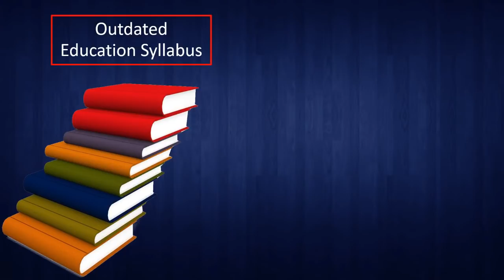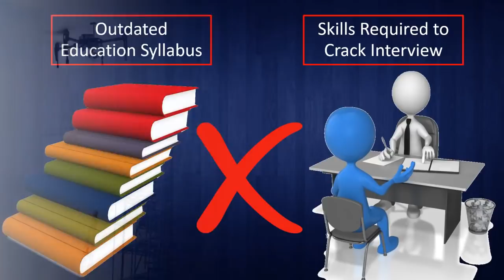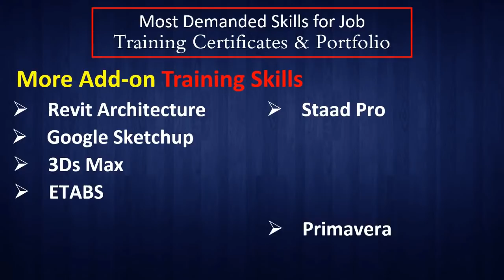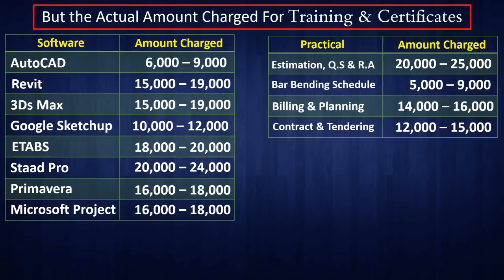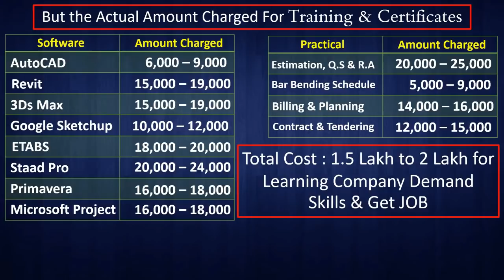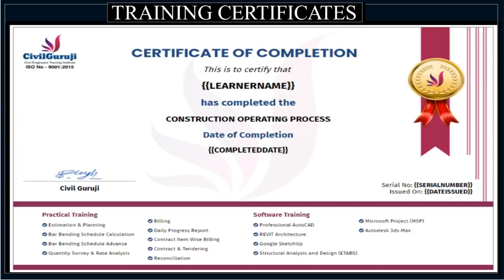Training Certificate for Civil Engineers at Very Minimum Cost !! JOIN NOW !!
In this video Er. Rohit of Civil Guruji Civil Engineers Training Institute is Explaining about  Training Certificate for Civil Engineers at Very Minimum Cost which will be provided to you after successful completion of training.

Best Online Civil Engineering Training from Corporate Experts. This Construction Operating Process Online Course Makes you Master in Civil Industry. Join Now & Become a Skillful Engineer.

There are several civil training institutes in the market, the ones that offer complete Practical & Software Skills online that is Construction Operating Process courses. In the course Contract and Tendering Course, online Billing Engineering course, Online Site Engineering course, Online practical civil engineering course, Online Estimation and planning course, online Architectural Engineering course, online auto cad course, online Revit Architectural Course, Online Structural Design Course, Online Project Management Course .this all course video are pre Recorded, where you can operate many times with Lifetime Access.

The aim of this online Construction Operating Process course for civil engineers is to prepare a Powerful Engineer to get complete Civil Engineering Basic Knowledge as well as Professional Practical knowledge.

Enjoy The Video : Training Certificate for Civil Engineers at Very Minimum Cost !! JOIN NOW !!